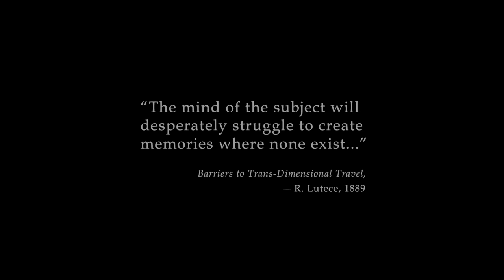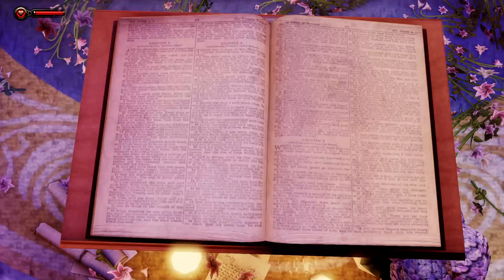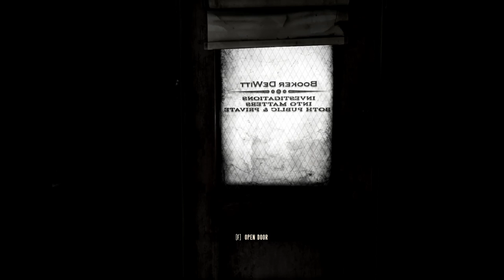HOBBYFIST - BioShock Infinite Part 1 [Cringe]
Just another thing to haunt my dignity.

THE GAME: "Indebted to the wrong people, with his life on the line, veteran of the U.S. Cavalry and now hired gun, Booker DeWitt has only one opportunity to wipe his slate clean. He must rescue Elizabeth, a mysterious girl imprisoned since childhood and locked up in the flying city of Columbia."